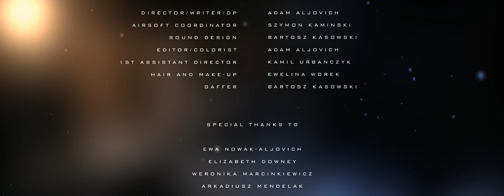HUNT - short film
Short film for the G&G Armament company.

Assistant Director - Kamil Urbańczyk

Hair and make-up - Ewelina Worek

- Szymon Kamiński
- Bartłomiej Sztefko
- Szymon Jakubiec
- Filip Bartków

Ewa Nowak-Aljovich
Weronika Marcinkiewicz
Elizabeth Downey